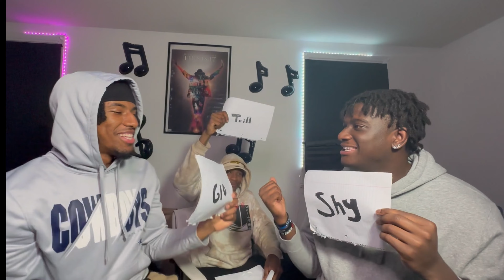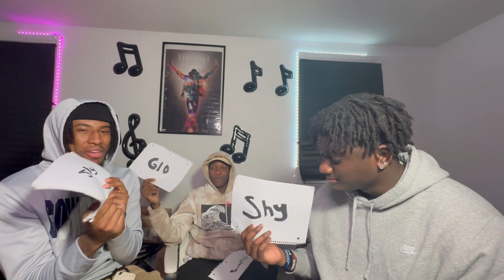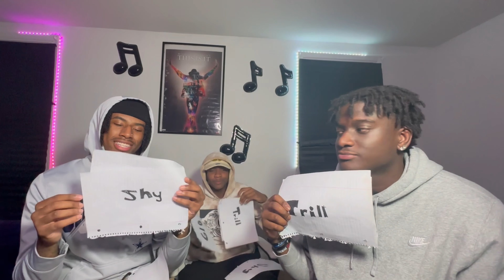WHO'S MOST LIKELY TO...? Ft. Shy.dolo_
We will be dropping a lot more this weekend so stay around for the next video!!